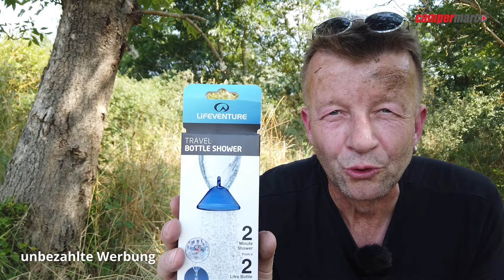Duschen mit 1,5l Wasser | Perfekte Camping-Dusche ohne Strom | Reise - Flaschen -Dusche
Für mich ist sie die perfekte, innovative Lösung zum Duschen, wenn man unterwegs ist. Ideal sicher auch im Fahrradwohnwagen: Die Reise-Camping-Dusche! In unregelmäßigen Abständen stelle ich euch in Zukunft auf meinem Kanal nützliche Camping-Gadgets, Camping Gear und eigene Basteleien vor, die sehr nützlich beim Camping sind. Selbst gekauft und selbst getestet. Viel Spaß mit diesem Video!

►Lifeventure Reise-Flaschen-Dusche
(leider fast ausverkauft und dann lange Lieferzeit)

►Dr. Bronners 18-IN-1 Naturseife:

So kannst DU Campermarco unterstützen:

►EINKAUF AUF AMAZON ÜBER DIESEN LINK
Speichere ihn doch am besten in Deinen Favoriten. Es entstehen für dich keine Extrakosten. Du unterstützt damit aber aktiv meinen Kanal, da ich eine kleine Provision von Amazon erhalte. Danke!

►EINKAUF IN MEINEM KLEINEN SHOP

►KAUF EIN T-SHIRT AUS MEINER CAMPERMARCO-KOLLEKTION:

MEIN ELEGLIDE E-BIKE
►Eleglide T1 Step Thru E-Bike
Code: NNNFRSOLDET1
►Spiegel (links+rechts):
►Gepäck-Seitentaschen:
►Fahrrad-Akku 36V 11 Ah:

►Gear Grip Kamera-Slider
►Kamera DJI Osmo Pocket:
►Rollei VLOG MiniStativ für Osmo-Pocket:
►Smatree Selfistick Stativ:
►Ministativ mit eingebauter Powerbank:
►Speicherkarte SanDisk Ultra 256 GB:
►ActionCam 4K:
►Aufsatzleuchte:
►Ansteckmikro Lavaliermikrofon (Kabel):
►Ansteckmikro Lavaliermikrofon (Funk):
►DaVinci Resolve Studio 16 Schnittsoftware mit Speed Editor:

►LiFePo4 Batterie im Fahrradcamper:
►Kühlschrank / Kühlbox Kompressor (im Wohnmobil)
►Wasserkocher 12V Kfz:
►Gaskocher:
►Gaskartuschen:
►Camping-Kochgeschirr:
►Reflektoren:
►Holzofen Kocher
►Campingstuhl
►elektrische Heizdecke 12V (ähnlich)
►LED Akku Strahler Scheinwerfer Powerbank

MEINE POWERSTATIONS / LiFePo BATTERIEN:
Jackery
►Kombi Jackery Solargenerator 500:
►Redodo LiFePO4 200Ah
►AmpereTime LiFePO4 12V 100Ah

STANDHEIZUNG
►maXpeedingrods 12V 5KW Diesel Standheizung